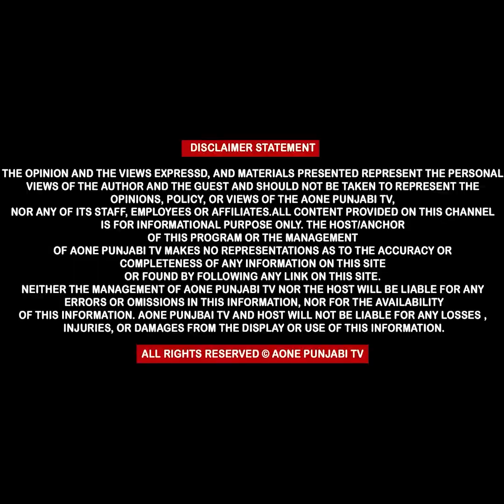ਨੀਟੂ ਸ਼ਟਰਾਂਵਾਲੇ ਨੇ ਸੁਖਪਾਲ ਖਹਿਰਾ ਨੂੰ ਗਗੜ ਗਗੜ ਕੇ ਮਾਂਜ ਦਿੱਤਾ ਕਿਹਾ ਮੇਰੀ ਗੱਲ ਸੁਣ ਲੋ ਪੰਜਾਬੀ ‘ਚ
ਨੀਟੂ ਸ਼ਟਰਾਂਵਾਲੇ ਨੇ ਸੁਖਪਾਲ ਖਹਿਰਾ ਨੂੰ
ਗਗੜ ਗਗੜ ਕੇ ਮਾਂਜ ਦਿੱਤਾ
ਕਿਹਾ ਮੇਰੀ ਗੱਲ ਸੁਣ ਲੋ ਪੰਜਾਬੀ ‘ਚ
ਸੁਖਪਾਲ ਸਿੰਘ ਤੇ ਪੰਜਾਬੀ ਹੋਣ ਦਾ ਵੀ ਹੈ ਸ਼ੱਕ-ਨੀਟੂ